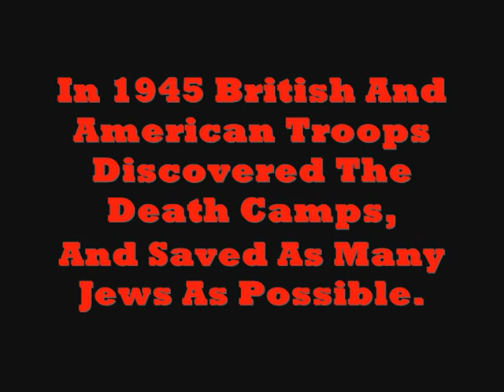Where Was God In Auschwitz?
Me and will tullett's (Mitenna/WarHogEntertainment) own reanactment of the goings on in auschwitz at the time of the holocaust.
The music i used is: Adiogo For Strings - Platoon. Done for a school project to remember the people who died in the holocaust and to bring out the scentence "Where was God IN Auschwitz. yes Auschwitz is spelt wrong in the video forgive us :S